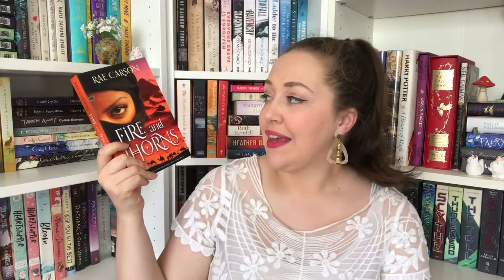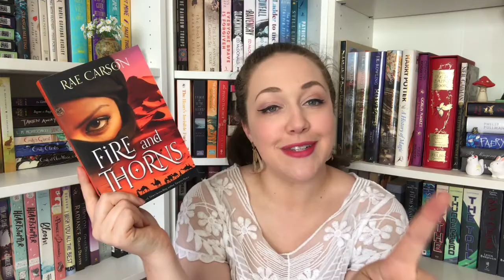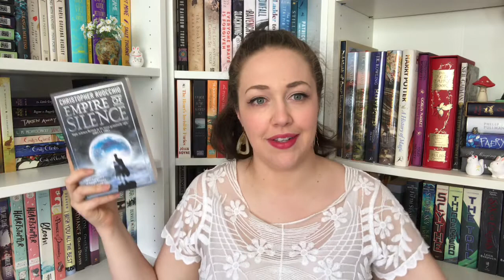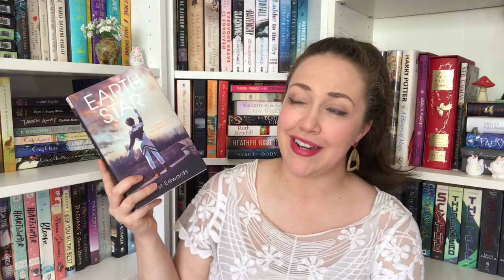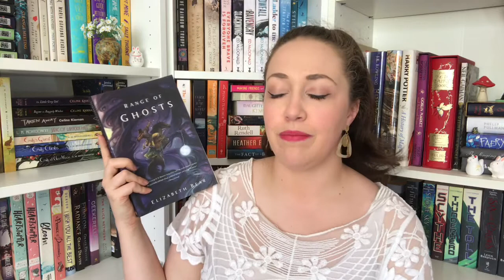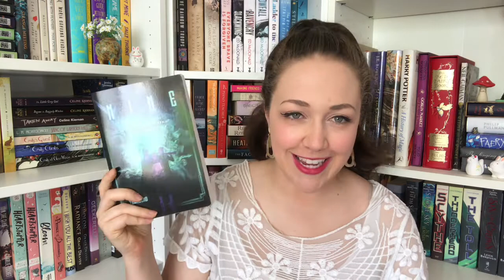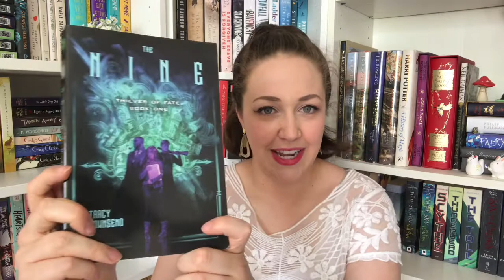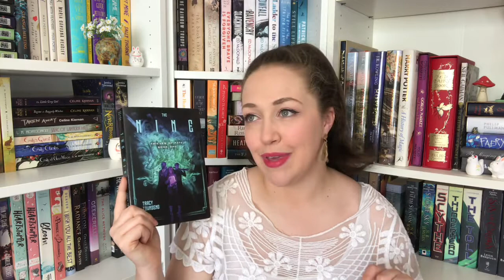Try a Chapter - Perpetual TBR Reads | Vlogmas Day 19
I want to read as many books on my TBR as I can in 2020, so I have started to work through my old titles and decide where they will fall.

What book is on your TBR shelf that you want to read asap?

“Christmas waves a magic wand over this world, and behold, everything is softer and more beautiful. ” ― Norman Vincent Peale